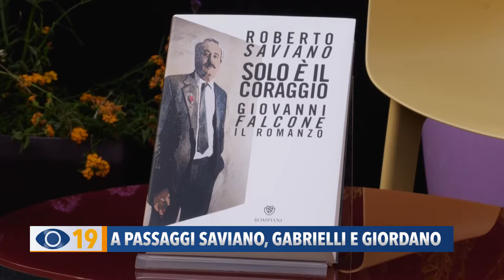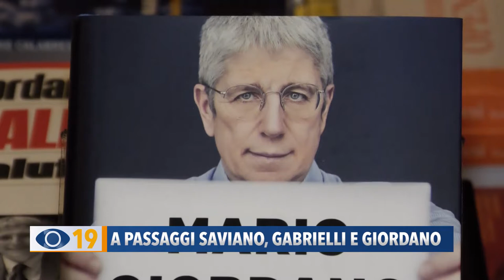A Passaggi Saviano, Gabrielli e Giordano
A Fano continuano gli appuntamenti di Passaggi Festival.Una folla di fanesi e turisti ha accolto Roberto Saviano, arrivato con la scorta, Franco Gabrielli e Mario Giordano.